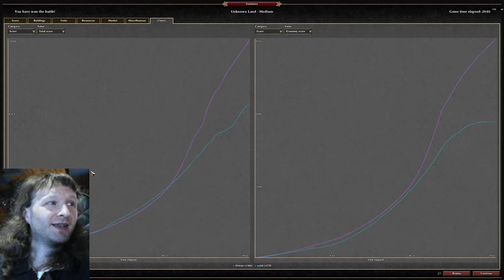0 A.D. - wald (Athenians) vs Alistair (Ptolemies)